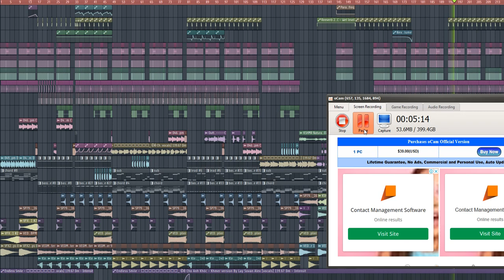កុំឲ្យបងយំ - Sak Walker ( S.O.M Team )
Need full 320kbps audio inbox
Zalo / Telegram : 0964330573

Producer : Sak Walker
BPM : 140
320Kbps